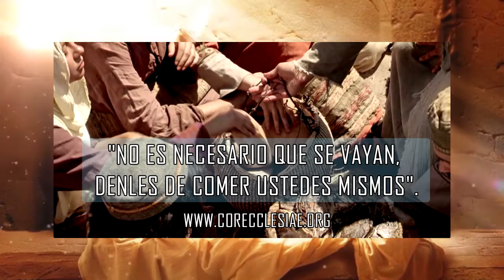Homilía - 7 de agosto, 2017